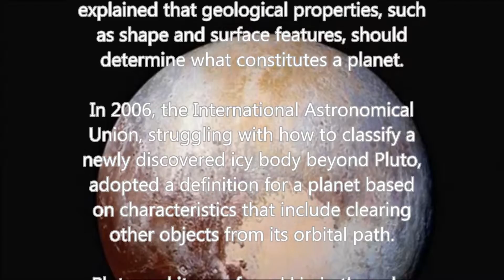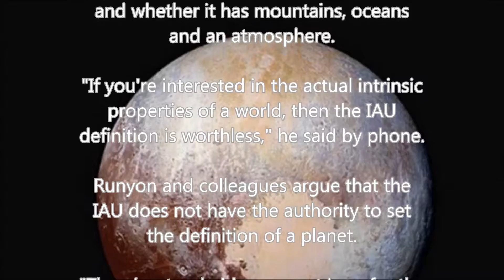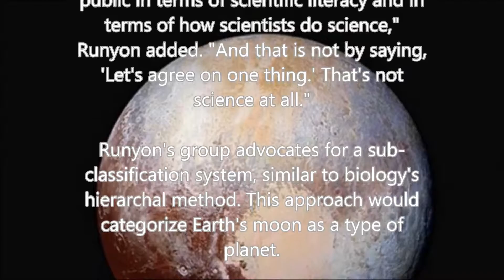A team of scientists seeking to restore Pluto to planethood launched a campaign on Tuesday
News 2017 - A team of scientists seeking to restore Pluto to planethood launched a campaign on Tuesday to broaden the astronomical classifications which led to its demotion to a "dwarf planet" a decade ago.
Six scientists from institutions across the United States argued that Pluto deserves to be a full planet, along with some 110 other bodies in the solar system, including Earth's moon.

In a paper presented at an international planetary science conference at The Woodlands, Texas, the scientists explained that geological properties, such as shape and surface features, should determine what constitutes a planet.

In 2006, the International Astronomical Union, struggling with how to classify a newly discovered icy body beyond Pluto, adopted a definition for a planet based on characteristics that include clearing other objects from its orbital path.